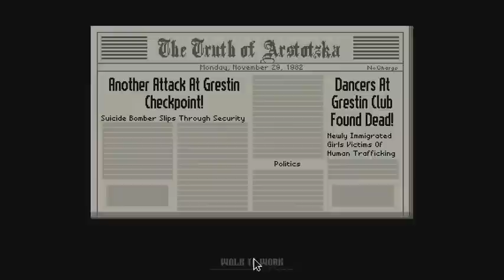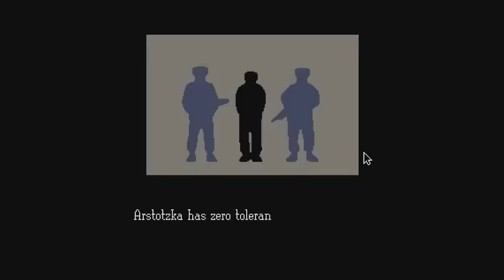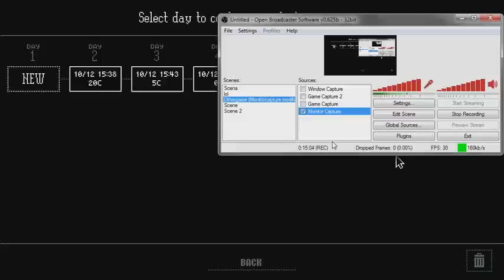#3 Trans e PisePiccoli - PAPERS, PLEASE [ITA]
IO NON CI CREDO, PORCO DUE STO GIOCO.